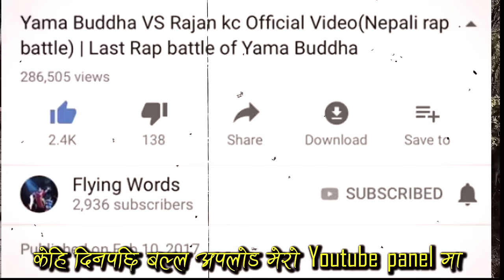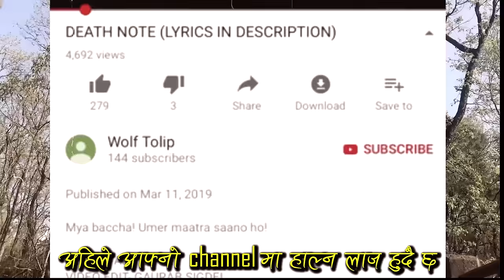Rajan KC - KHARANI [FLOPILOT DISS] [OFFICIAL VIDEO 2019]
Bhai jyudai chas ?